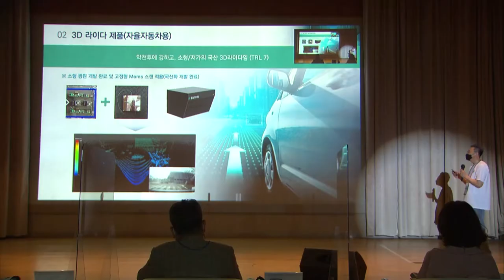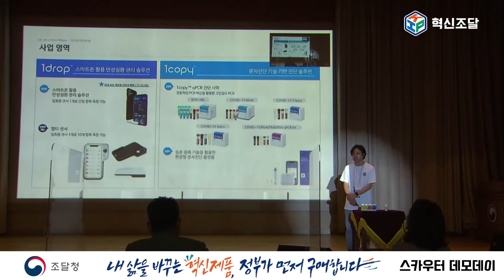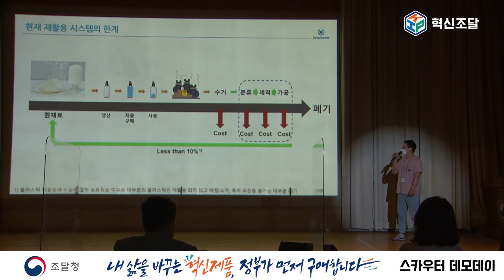혁신 유망주가 도착했습니다! 생생한 현장으로 Go go~ [혁신조달 스카우터 데모데이]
혁신성을 가진 제품을 개발했지만,
조달시장 진입에 어려움을 겪고 있는 기업이 있습니다. 😥

🤗 조달청은 혁신조달사업을 통해
혁신기업, 혁신제품을 발굴하여 기업의 성장에 마중물을 제공하고자 하는데요.

조달청은 '혁신조달 스카우터 데모데이' 개최를 통해
🔎현장에서 혁신 유망주를 탐색하고 발굴했습니다!

그 생생한 현장을 함께 만나보실까요?